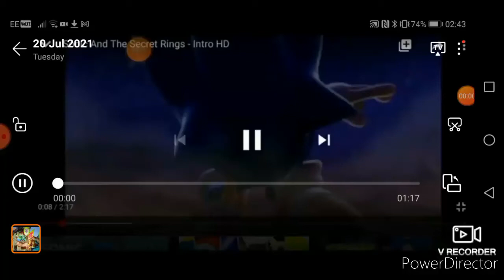MARIO PARTY SUPERSTAR YOSHI'S TROPICAL ISLANDS part #1